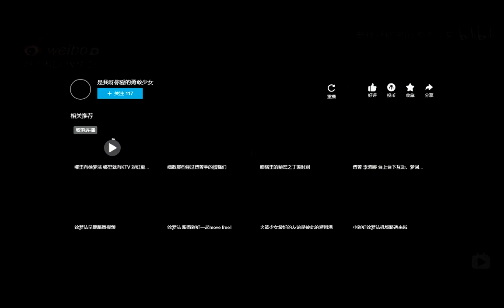【徐梦洁/Xu MengJie/Từ Mộng Khiết】 徐梦洁氧气森林写真# 拍摄花絮 ~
Owner: @Rainbow梦工厂